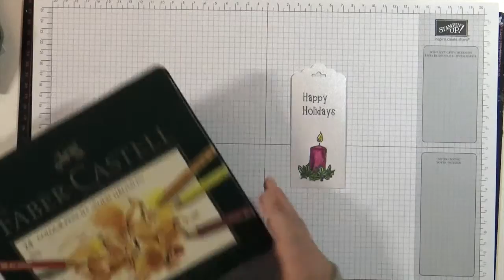Kreativer Adventskalender 2016 - Tag 10/ Holiday Craft Series 2016 - Day 10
Willkommen zu Tag 10 :)

Im Anschluss über ein "gefällt mir" oder ein Kommentar, würde ich mich sehr freuen!

Die Lieder die ihr hier im Hintergrund sonst noch so hört, sind aus der YouTube Audio-Bibliothek.